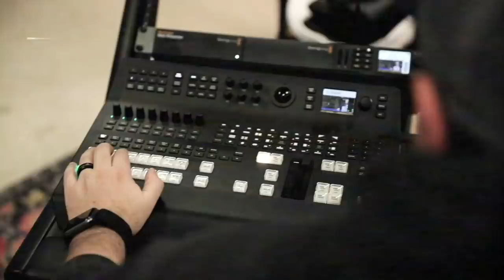Drinkin Bros Fake News - Episode 005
Mat Best, Jarred Taylor, Evan Hafer, Ross Patterson and Dan Hollaway sit down for a special living room edition of Fake News! Mueller reports, Jussie getting charges dropped and more topics are covered by the hosts you trust, but shouldn't.